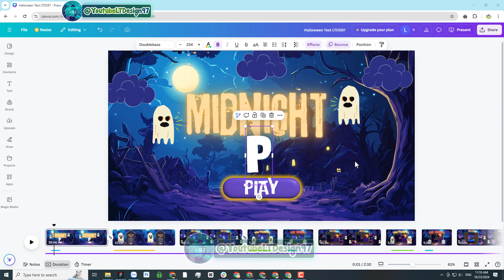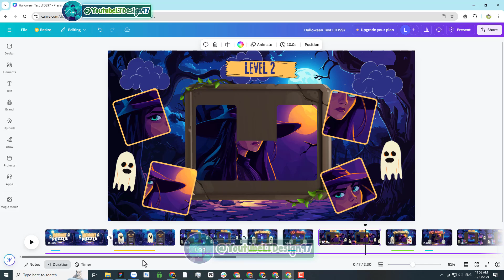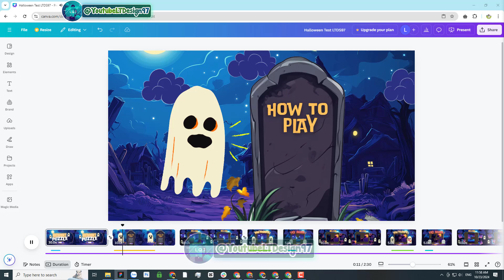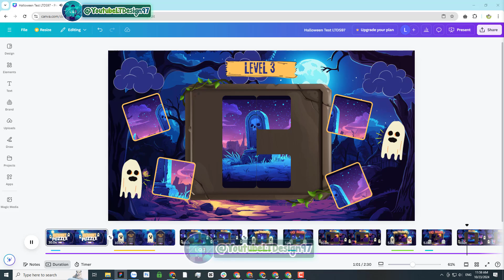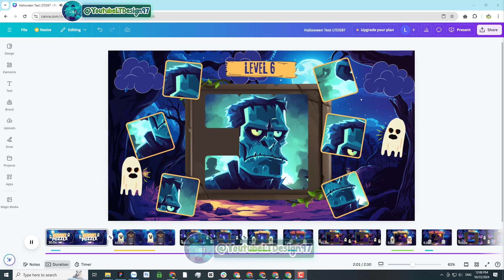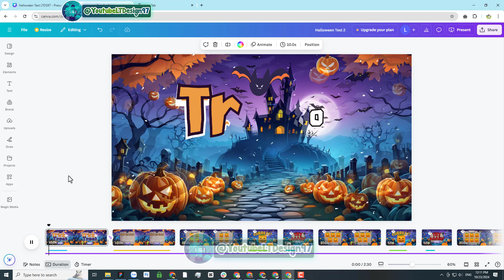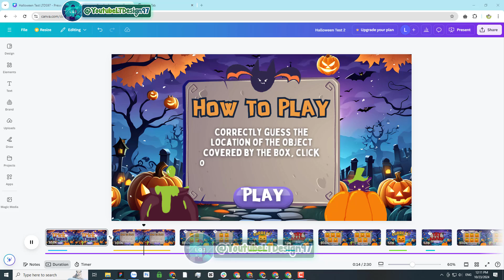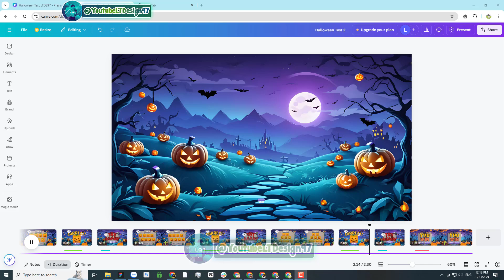I Made a Halloween Game | Halloween Game with Canva Animation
Welcome to LTDesign97! 🌟 In this video, I’ll show you how I created a fun and spooky Halloween game using Canva animation. 🎮 If you’re looking to design your own Halloween game or learn how to use Canva to create animated projects, this tutorial is perfect for you! With simple tools and creative ideas, you'll be able to make your own game in no time.

In this video, you’ll learn: 🎨 How to create a Halloween game from scratch using Canva
🖌️ Step-by-step Canva animation tutorial to bring your game to life
💡 Tips and tricks from LTDesign97 for making engaging Halloween content
🎃 Best tools and techniques to make your game look spooky and professional
👻 How to use Canva's animation features for fun and interactive games

Whether you're a beginner or looking for new ideas for Halloween, this video will guide you through the entire process of creating an animated game that’s sure to impress! 🎮✨

Learn how to make a Halloween game with Canva animation
Get exclusive Canva animation tips from LTDesign97
Create interactive and fun Halloween games with ease
Discover the best tools to make your game stand out
Master Canva's animation features for creating unique projects

💼 Follow LTDesign97 for more creative content and tutorials on how to master Canva and animation! 🌟👻